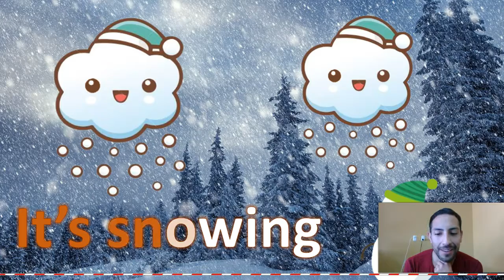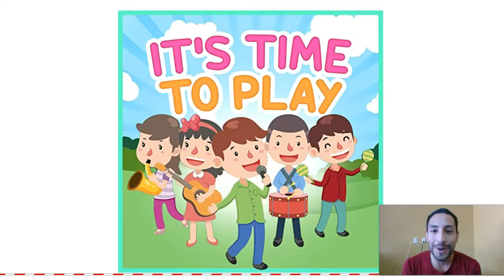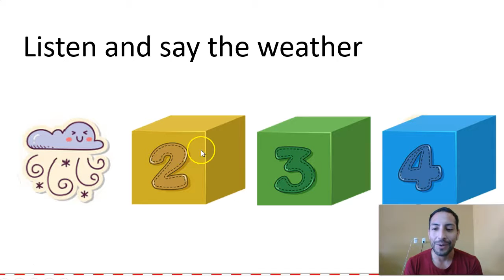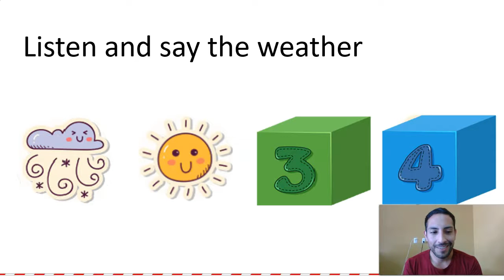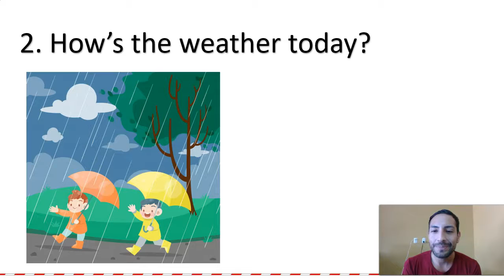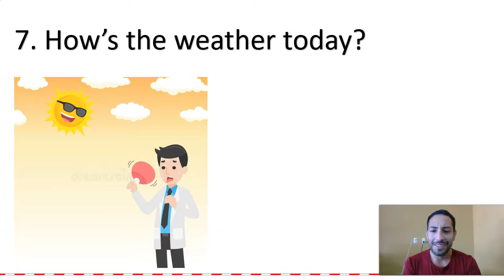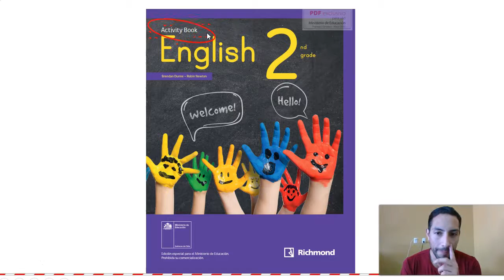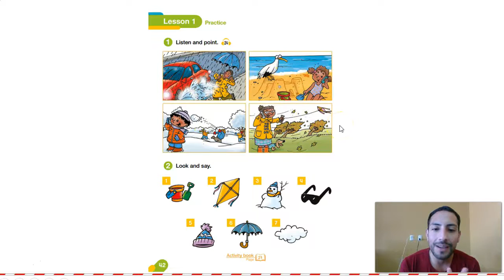English 2dos básicos Unit 3 "The weather" Part1